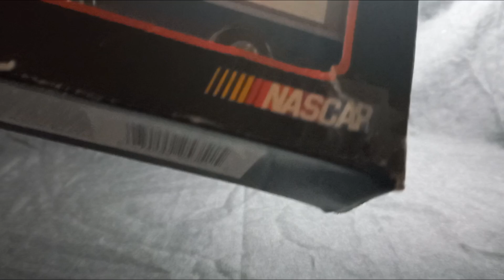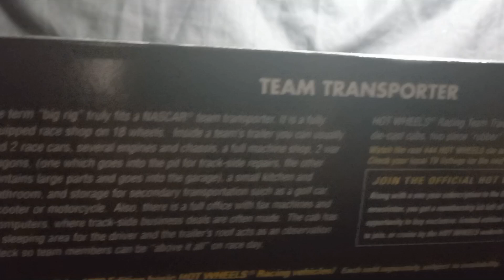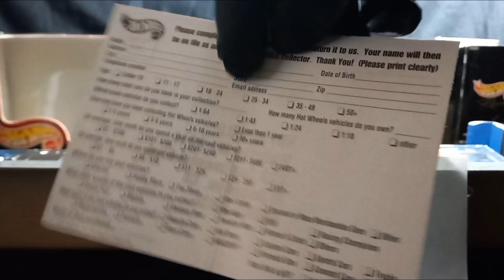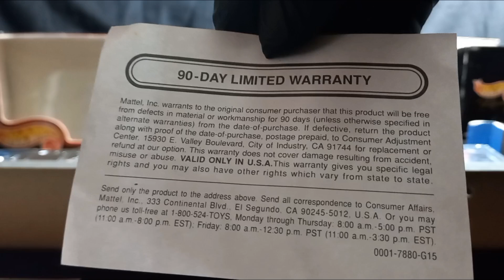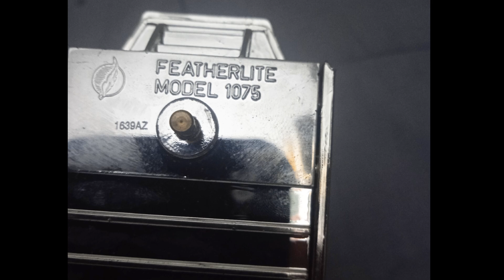HOTWHEELS | TRUCK KENWORTH T2000 | MOBIL 1 RACING | EDITION